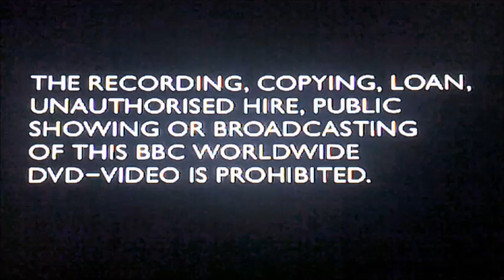DVD Opening to It Ain't Half Hot Mum The Complete 1st Series UK DVD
This is the DVD Opening to It Ain't Half Hot Mum The Complete 1st Series UK DVD and Here's the Order!

1. Copyright Warning
2. BBC DVD Logo
3. Cinema Club Logo
4. DVD Menu
5. First Few Seconds of the Programme